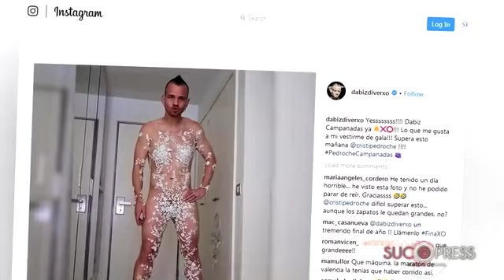El reto de Daviz a Cristina Pedroche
Daviz Muñoz continúa este año con algo que va camino de convertirse en tradición y que durará mientras Cristina Pedroche presente las campanadas de fin de año en la televisión.
El chef nos recordó como le habían quedado los vestidos que lució su esposa en años anteriores y nos preparaba para la presentación del vestido que lució la Pedroche el año pasado. El resultado ha sido, ¡que le ha quedado!
Un vestido de una sola pieza de transparencias con bordados en las partes íntimas y que ha subido David a su instagram diciendo: Con lo que me gusta vestirme de gala. Supera esto mañana.
La presentadora no ha desvelado ni un detalle del vestido con el que dará la bienvenida al año nuevo pero ya se encargó de calentar el invierno de esta guisa. Con las uvas ya veremos el vestido con el que David retará de nuevo a Crsitina.